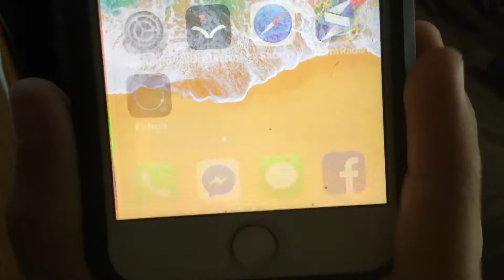A bug/glitch in iOS 12 how to fix it if it happens to you plus read description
How to fix it either swipe down your notifications, or swipe up to get the control center and flash airplane mode on for 15 seconds or more then turn airplane mode off and let everything connect back to the Internet if it happens again then shut the iPhone off completely wait about a minute then turn it back on.
But if that does not fix it then I hope you have a back up of iOS 11.4 if you do then restore through iTunes thank you and have a wonderful day but always remember running a beta is very risky iOS 12 public beta will be out very soon expected on June 18, 2018 or later